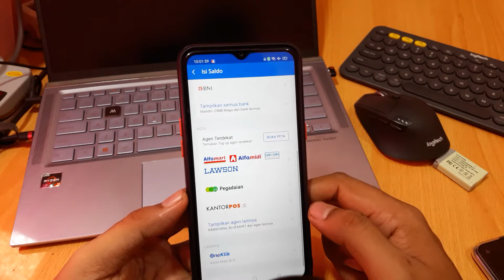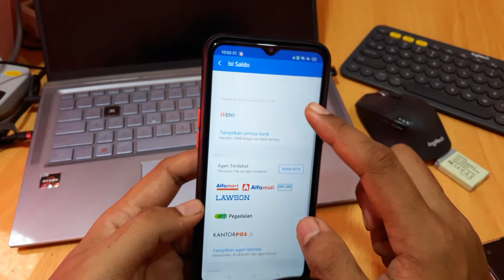Cara melihat virtual account dana